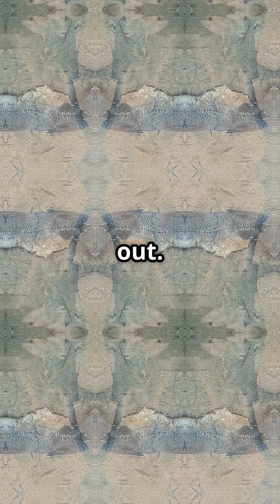What if...Saltwater!?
What would happen if all the saltwater on Earth disappeared without a trace? How would this affect us globally? Find out more in this short episode of " What if..."! Would you survive this scenario? What are your thoughts? Please share in the comments below.